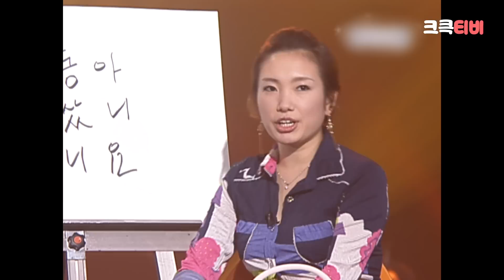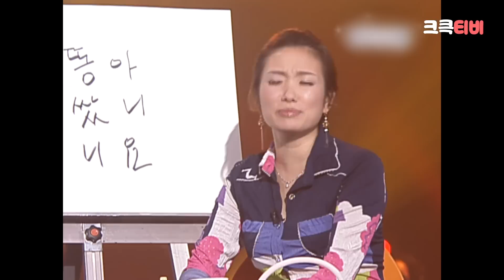[크큭티비] 크큭정주행 : 개그콘서트 FULL VOD | ep. 송년특집 | KBS 061231 방송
▶출연자정보: 이수근, 김준호, 고혜성, 강일구, 김인석, 김기열, 김대범, 김대희, 김병만, 김시덕, 김재욱, 류담, 박성호, 박휘순, 변승윤, 윤성호, 이종훈, 장동혁, 정명훈, 홍인규, 신봉선, 유세윤, 장동민, 유상무, 박상민, 박준형, 오지헌, 정종철, 홍경준, 김현숙, 강주희, 곽한구, 정경미, 신고은, 노우진, 황현희, 변기수, 샘해밍턴,김지환, 김진
▶회차정보: 성탄특집 (*2006년 12월 31일 방영)